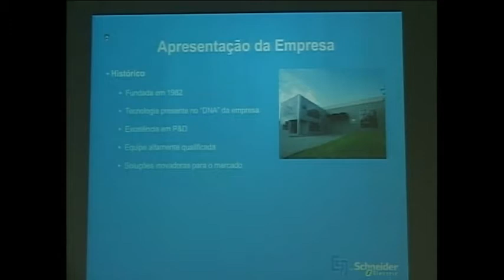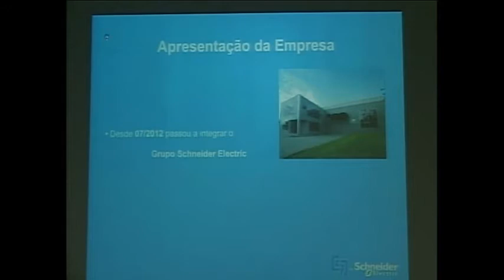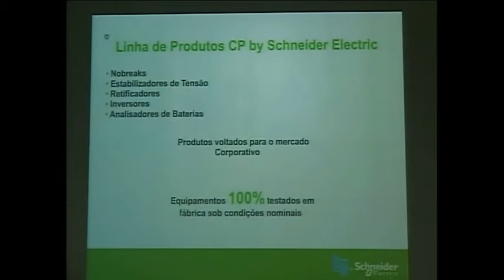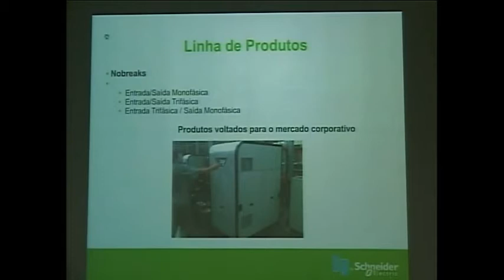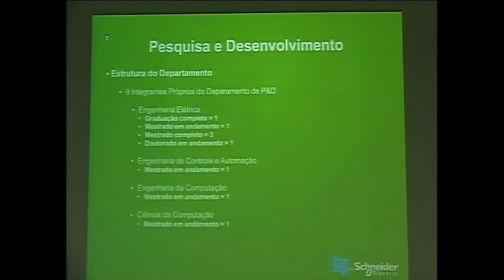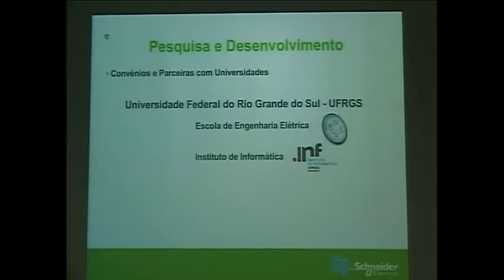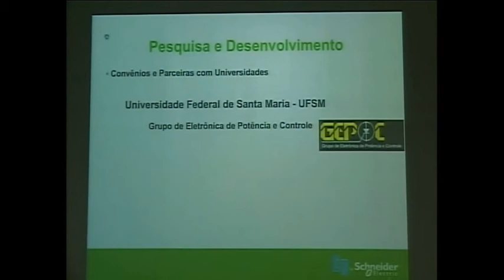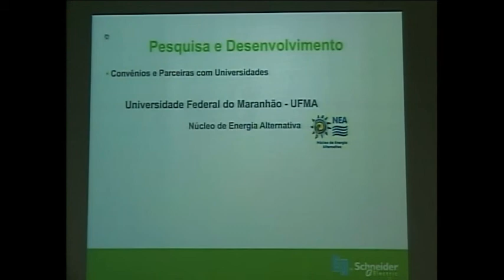SEPOC 2012 - Eng. Alexandre Saccol (CP Eletrônica) [Parte 1/7]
Título: Projetos em Eletrônica de Potência na Indústria Alinhados com Sustentabilidade
Apresentador: Eng. Alexandre Saccol (CP Eletrônica)